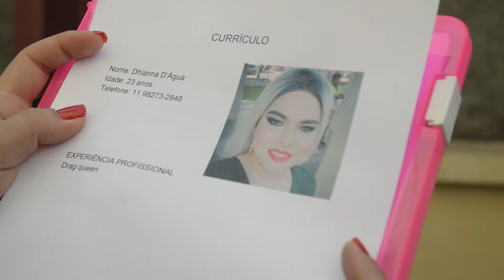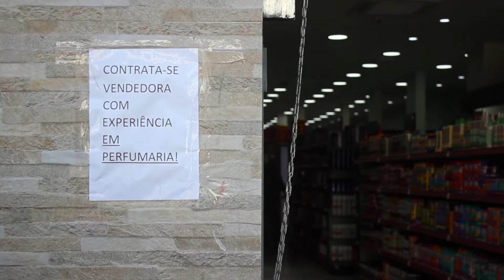TV BALAIO - 1ª Temporada - Episódio 5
TV BALAIO - 1ª Temporada - Episódio 1
Quadros: Cidade (Des)loucada + A poesia sopra ao leste + Mãe, não alisa não

Realização: Coletivo Estopô Balaio
Apresentadores: Adrielle Rezende, Jhonny Salaberg e Dhiana D`Água (Bruno Fuziwara).
Produção: João Júnior
Edição de vídeo: Ana Carolina Marinho
Roteiro: Ana Carolina Marinho, João Júnior e Juão Nin
Câmeras: Ana Carolina Marinho e Juão Nin
Vinhetas: Johann Jean